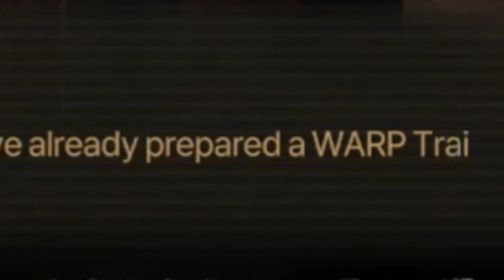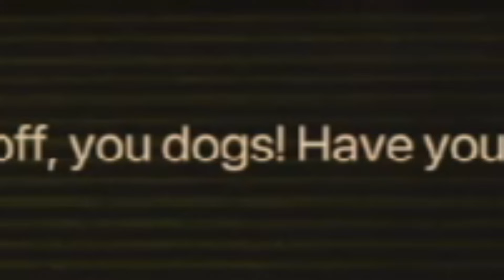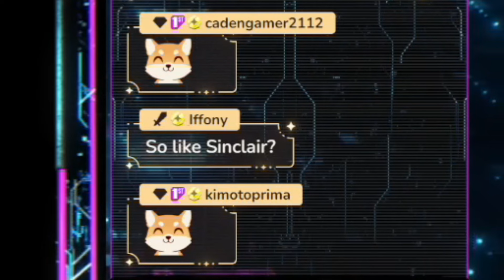Better Than a Violin // Limbus Company Abridged // Episode 43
Who knew it was so easy to adopt pet children

The Thumbnail was done by